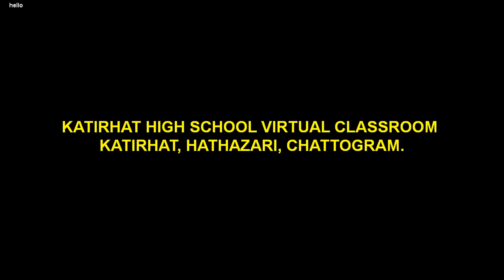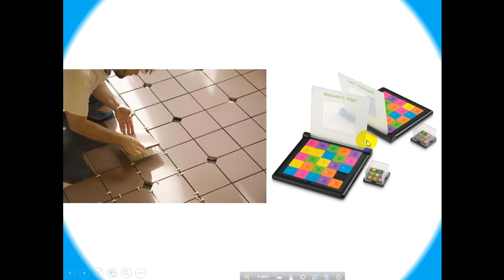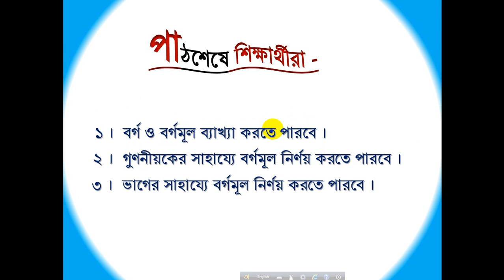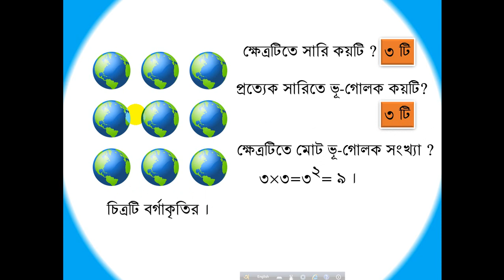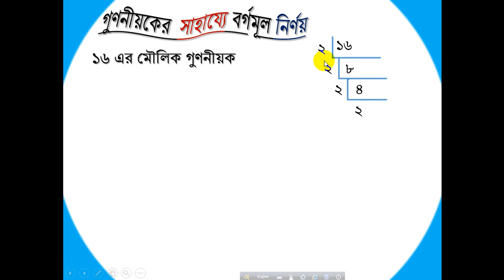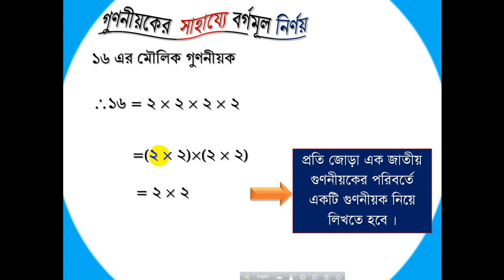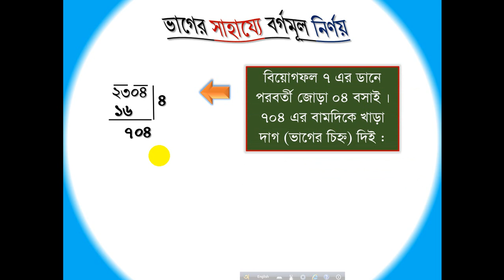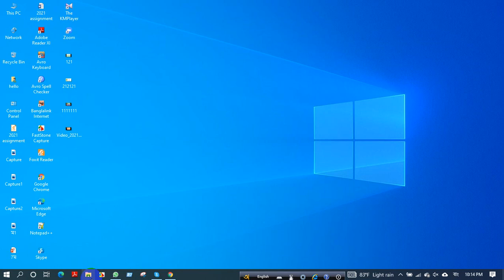Class 7th | Math | 1.1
Katirhat High School Virtual ClassRoom
H. M. MOHIUDDIN
Assistant Teacher
katirhat high school
Class 7th
mathematics
ex-1.1